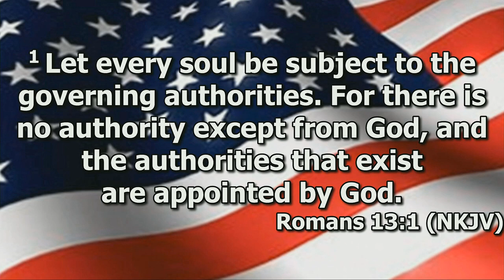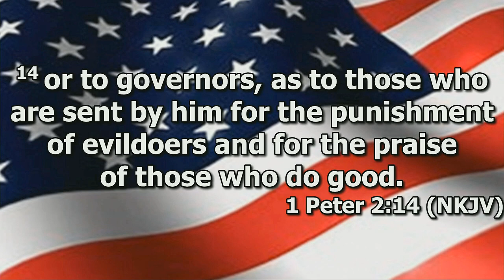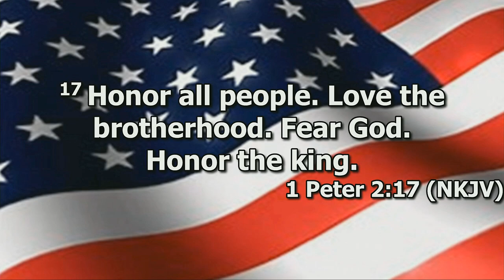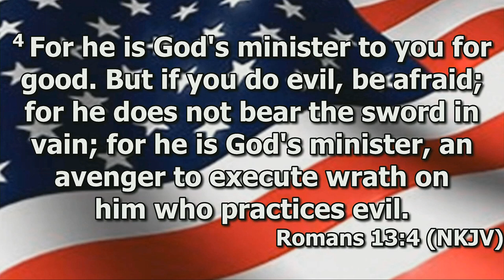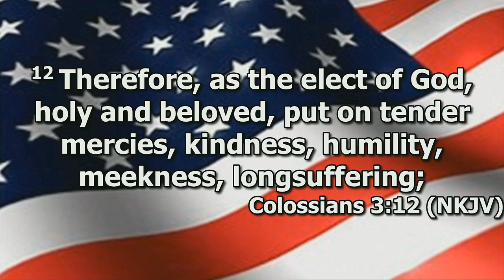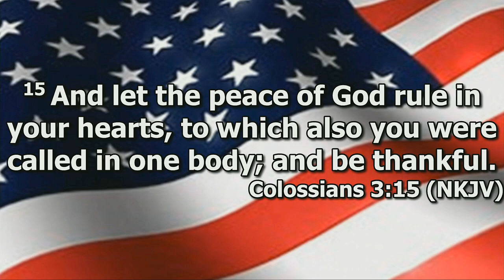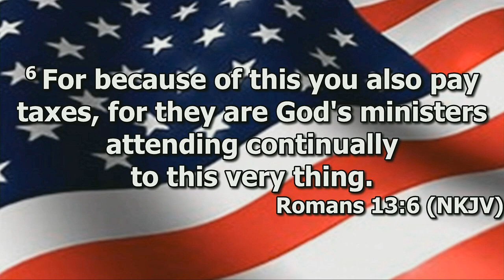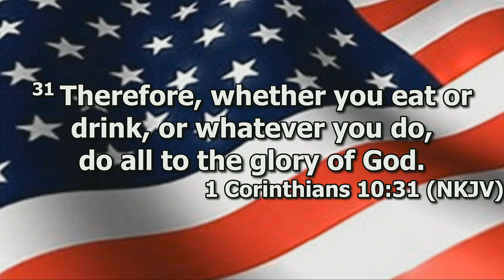"The Model Citizen" by Pastor Michael Franklin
Pastor Michael Franklin's message "The Model Citizen" was recorded Wednesday evening July 3, 2024 at Rye Hill Baptist Church - Fort Smith, Ar. Enjoy the message and may God Bless.

Romans 13:1-7